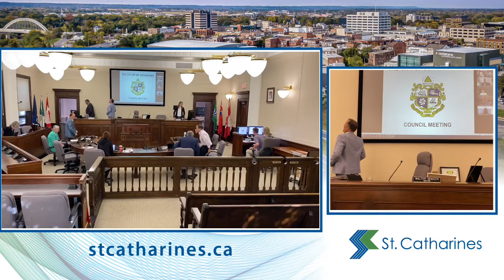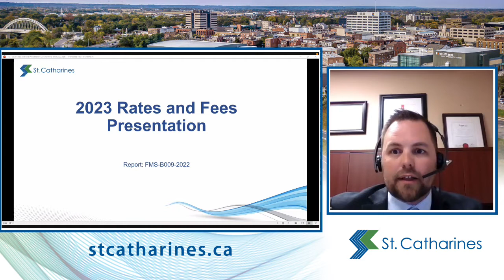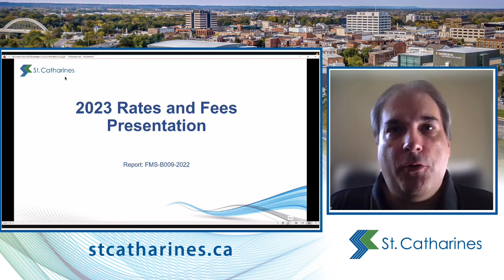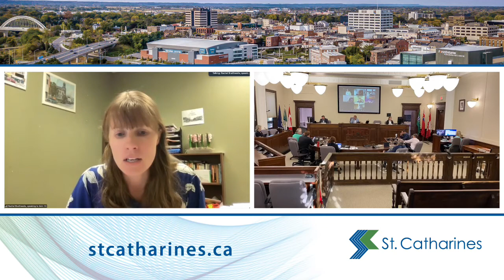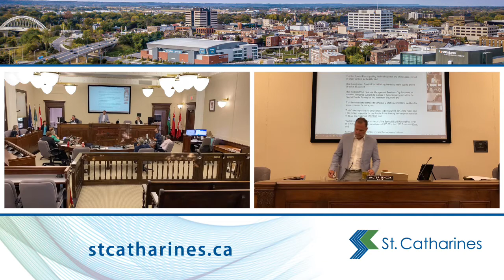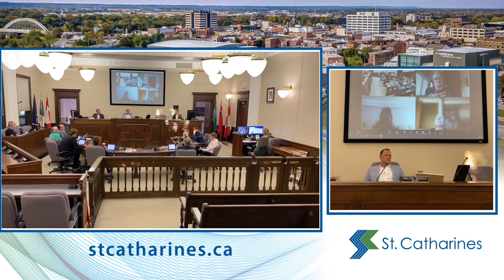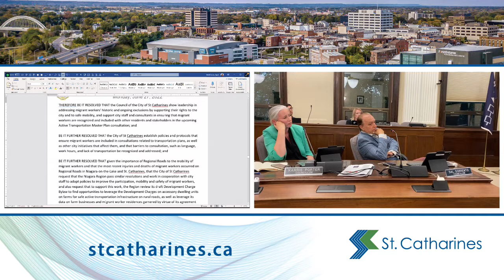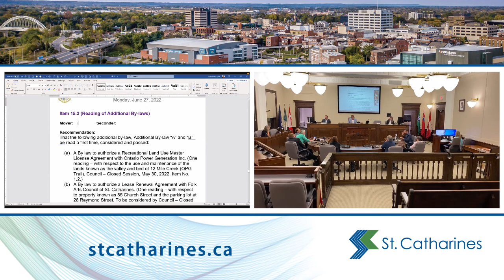St. Catharines Council Meeting - June 27, 2022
00:05:57 Chair Opens Meeting and National Anthem
00:08:12 Land Acknowledgement
00:10:39 Item 1 – Mayor’s Report
00:19:19 Ontario Living Wage Presentation
00:23:56 Item 2 – Adoption of the Agenda
00:25:20 Item 10.2 – Reconsideration of the previously decided motion regarding Implementation of the Municipal Accommodation Tax.
00:28:47 Item 10.3 – Suspending the Rules for a Motion not appearing on the agenda regarding Support for Migrant Workers
00:30:11 Item 3 – Adoption of the Minutes
00:30:25 Item 4 – Declarations of Interest
00:30:33 Item 5 – Motions to Move Consent Reports
00:32:27 Item 7.1 – Public Meeting – 2022 Community Benefits Charge Strategy
01:07:35 Item 7.2 to 7.4 – Public Meeting Presentation
01:40:12 Item 7.2 – Public Meeting – 2023 Schedule of Rates and Fees Recommendations
01:51:46 Item 7.3 – Public Meeting – Municipal Special Event Parking and Associated Rates
02:18:56 Item 7.4 – Public Meeting – Fees and Food Trucks and Mobile Vending Carts on City-owned Parks or Facilities
02:22:13 Item 9.1 – Discussion Report – Public Appointments Policy (Committees, Boards and External Bodies)
02:32:59 Item 10.1 – Motions – Federation of Canadian Municipalities (FCM) Funding
02:36:44 Item 10.2 – Motions – Implementation Date of the Municipal Accommodation Tax
02:52:44 Item 10.3 – Motions – Support for Migrant Workers
03:04:30 Item 11 – Call for Notices of Motion
03:05:47 Item 12 – Committee and Task Force Minutes
03:06:05 Item 13 – Motion to move to Closed Session
03:07:35 – Closed Session
03:20:19 Item 14.1 – Motion Arising from Closed Session - Property Matter – Lease - 85 Church Street and 26 Raymond St.
03:21:29 Item 14.2 – Motion Arising from Closed Session  - Update on Niagara Region Transit Commission – Establishment of the Niagara Transit Commission as a Municipal Service Board
03:22:37 Item 15.1 – Reading of By-laws
03:23:00 Item 15.2 – Reading of Additional By-laws
03:24:38 Item 16 – Adjournment